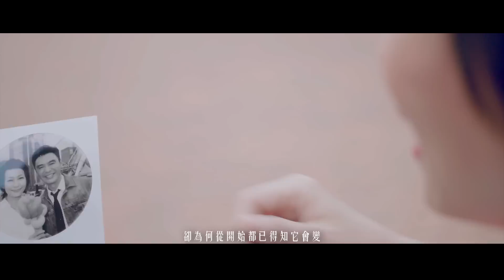鍾鎮濤 Kenny Bee - 《要是有緣》MV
1983年上映的香港浪漫喜劇電影《表錯七日情》由葉童和鍾鎮濤主演，當年兩人有不捨及無奈的愛情故事，今年B哥與葉童再續情緣，一齊參與拍攝重新打造的經典歌曲《一段情》及《要是有緣》MV。

曲：鍾鎮濤
詞：盧永強
編：Enrico Kwong
監：Joseph Ip/鍾鎮濤